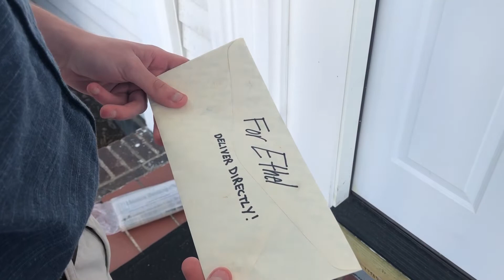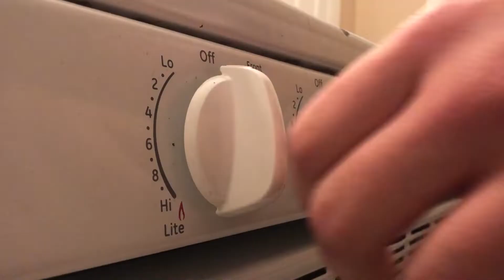Deliver Directly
Directed and edited by Matt Wilson
Starring
Jack Tunguz
Matt Jones
Alex Gardilcic